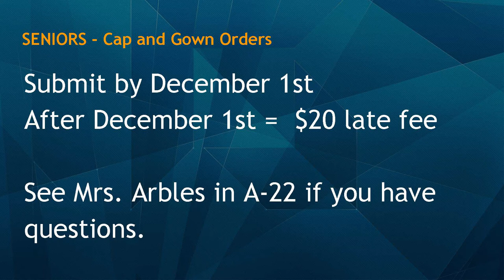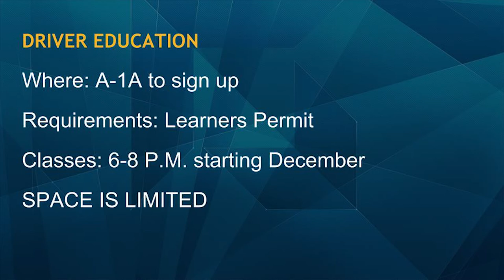11/27/2017 KVIKS Bulletin